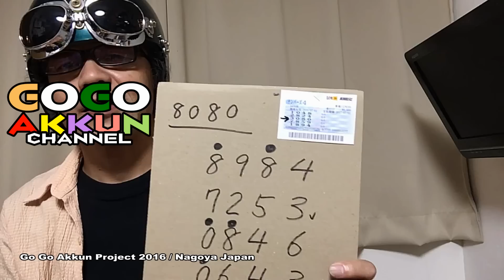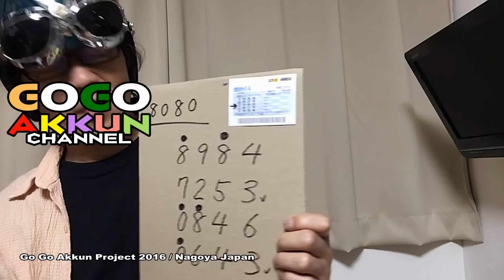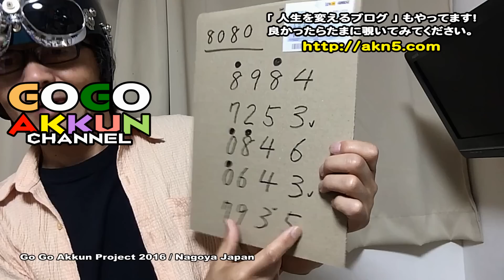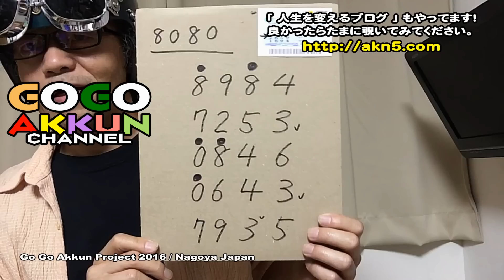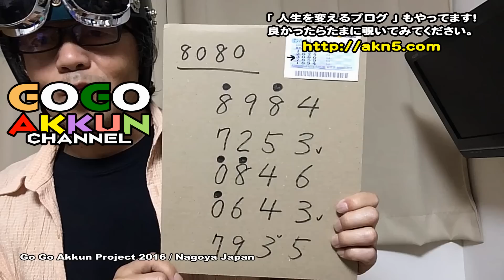今日のナンバーズ4 ・・・毎度おなじみ